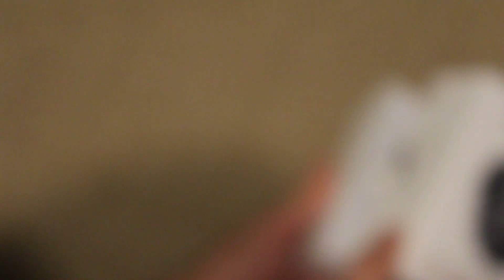U8 okosóra kicsomagolás